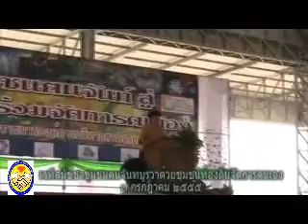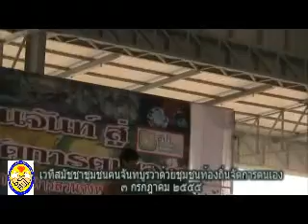ดร.ลัดดาวัลย์ กล่าวเปิดงาน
ดร.ลัดดาวัลย์ ตันติวิทยาพิทักษ์   รองประธานสภาพัฒนาการเมือง   กล่าวเปิดงาน
 ในช่วงเปิดเวทีสมัชชาชุมชนฅนจันท์ สู่ชุมชนท้องถิ่นจัดการตนเอง  3 กรกฎาคม 2555 ณ ศูนย์ปฏิบัติราชการองค์การบริหารส่วนจังหวัดจันทบุรี